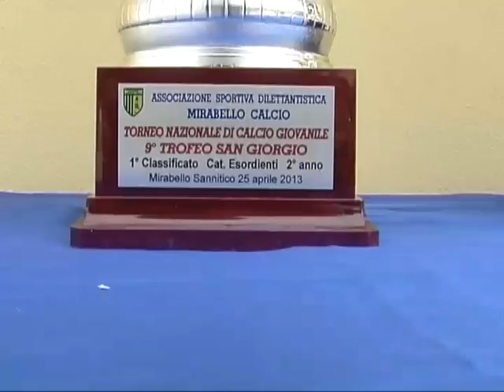TG SPORT 2504-13